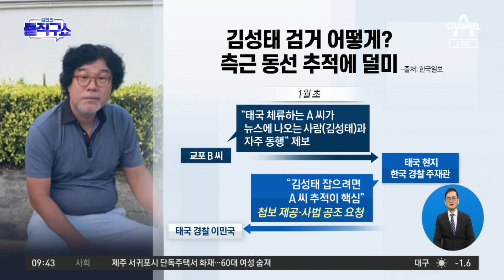김성태 검거 어떻게?…측근 동선 추적에 덜미 | 김진의 돌직구 쇼 1166 회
김성태 검거 어떻게?…측근 동선 추적에 덜미

한국 ＂뉴스 나오는 사람 돕는 듯＂ 교민 제보 현지 경찰이 수행원 동선 7일간 추적
서울 김성태 '호화 도피' 도운 태국 한인회장도 수사선상
조선 前 태국 한인회장 일주일 추적…김성태 붙잡았다

〈평일〉
08시 50분 김진의 돌직구 쇼
12시 00분 뉴스A 라이브
17시 20분 뉴스TOP10
19시 00분 뉴스A

〈주말〉
12시 10분 토요랭킹쇼·뉴스A 라이브
19시 00분 뉴스A